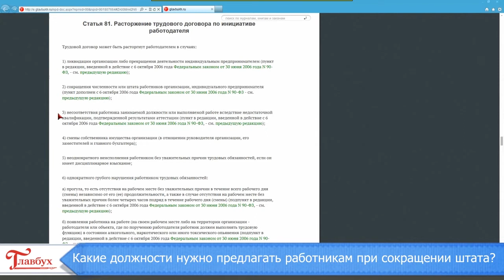Какие должности предлагать при сокращении штата?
Иван Шкловец, заместитель руководителя Федеральной службы по труду и занятости